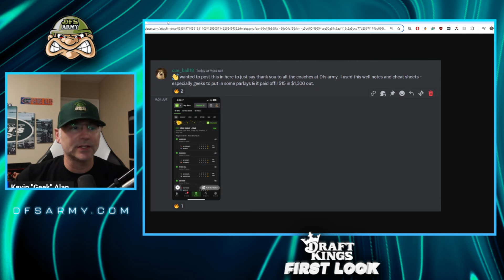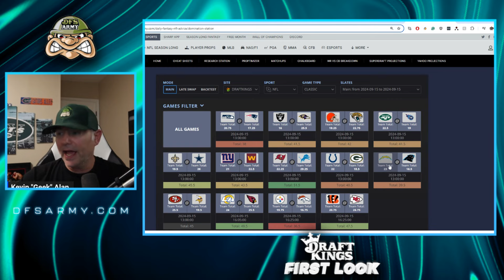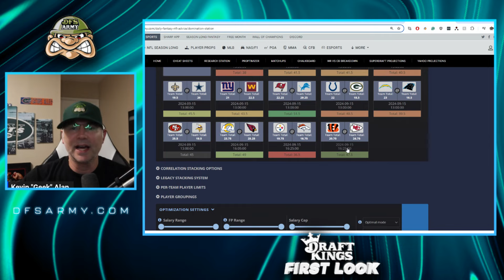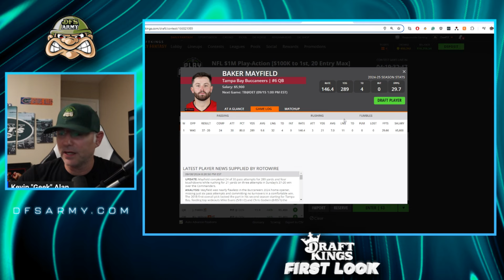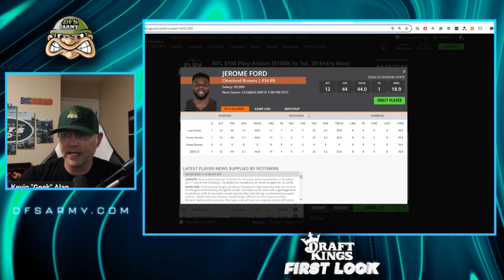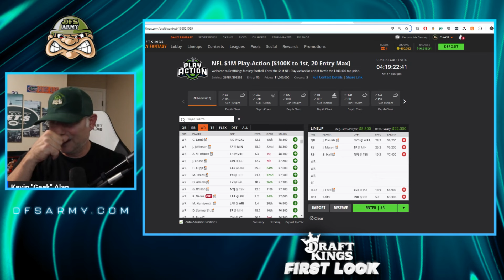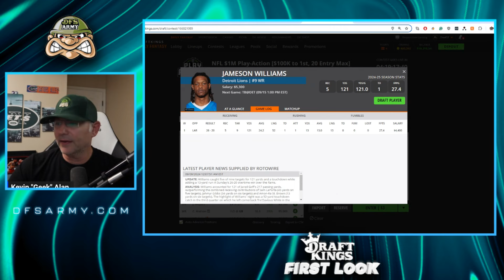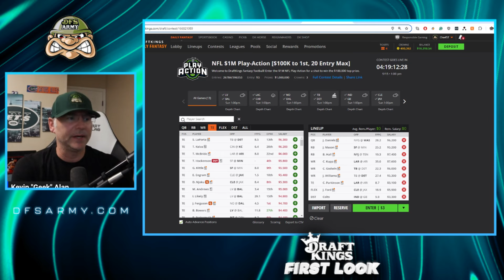Expert DFS NFL Strategy for Week 2 on DraftKings 2024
Join DFS Army's Kevin "Geek" Alan as he takes a first look at the Week 2 NFL Slate on DraftKings.

Get ahead of the competition with insightful matchup analysis. Whether you're a seasoned DFS veteran or a beginner looking to make a splash, we've got you covered. Discover value picks and star players that will help you create a powerful lineup to dominate your contests.

🏆 Join Our Winning Community: Engage with a thriving community of fantasy football enthusiasts. Share ideas, discuss hot picks, and celebrate victories together. Teamwork makes the dream work!